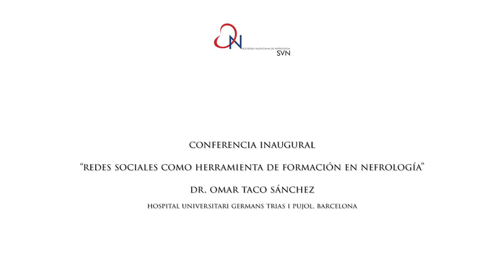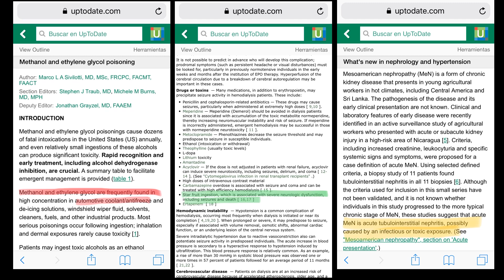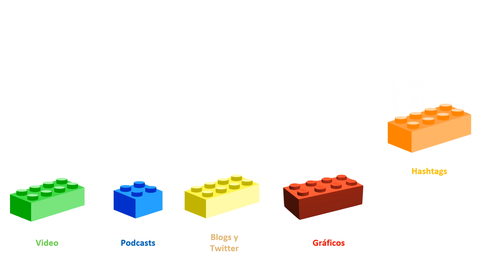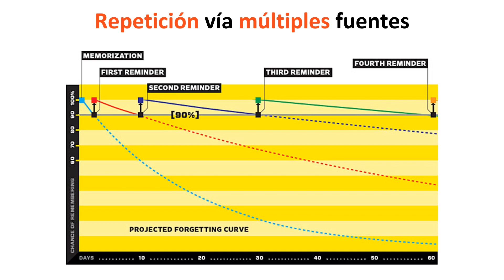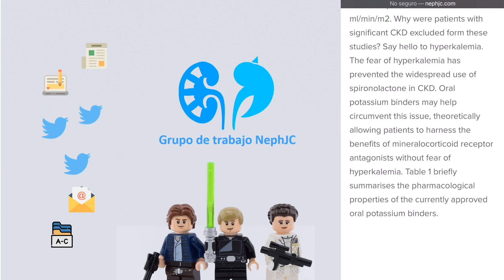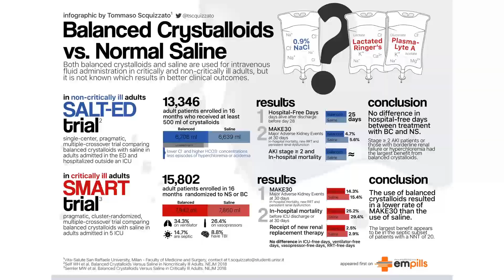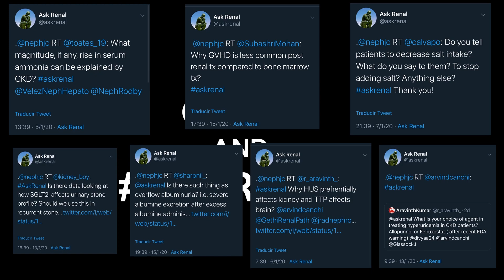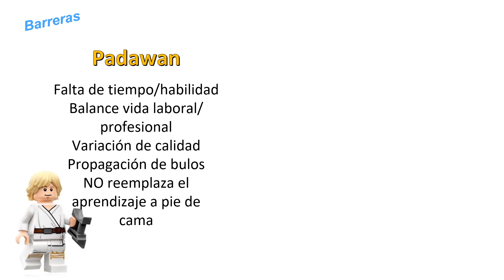Redes sociales como herramienta de formación en Nefrología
VI REUNIÓN DE RESIDENTES DE NEFROLOGÍA  16/01/2020

Dr. Omar Taco Sanchez, Hospital Universitari Germans Trias i Pujol, Barcelona